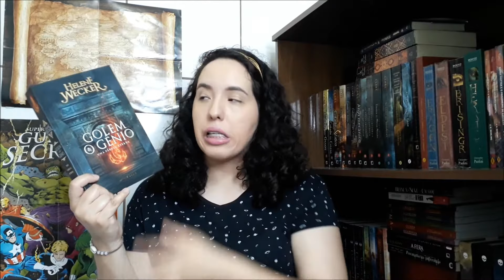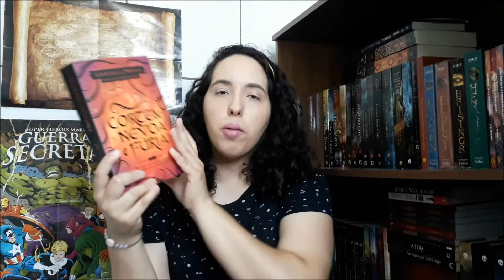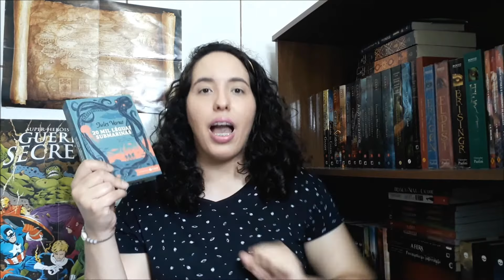Dez livros para 2018 | Um Livro e Só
Lista de livros para 2018 a partir de 4:57.

- Se interessou por algum livro? e ajude a financiar o canal com uma parcela da sua compra.

- Minha Wishlist na Amazon